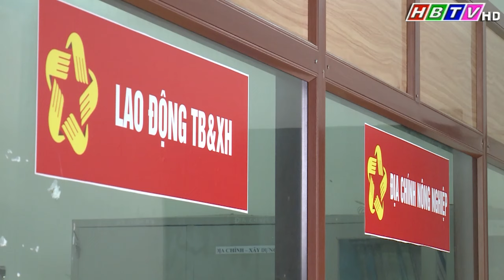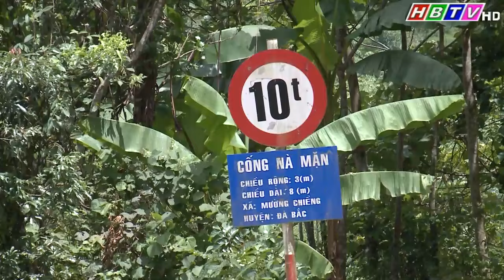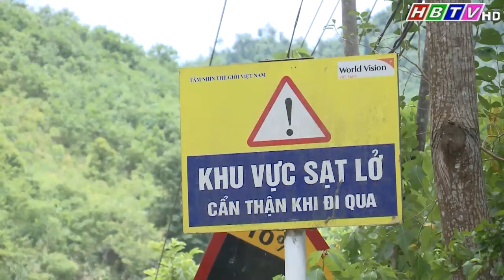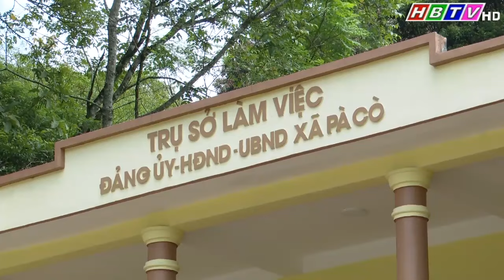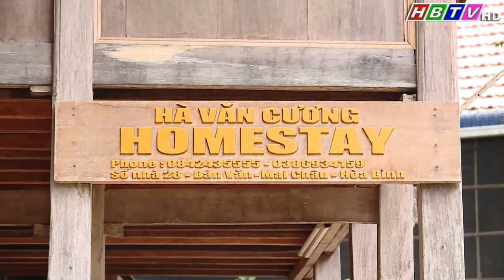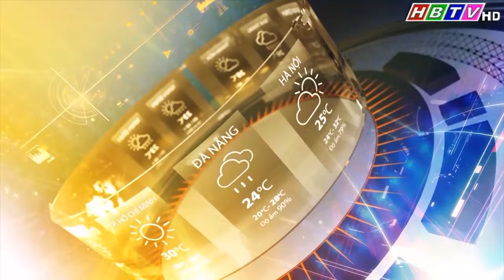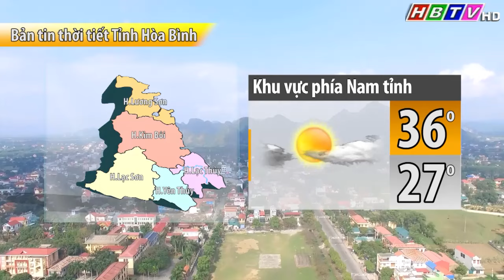Thời sự Hòa Bình trưa 1/7/2024